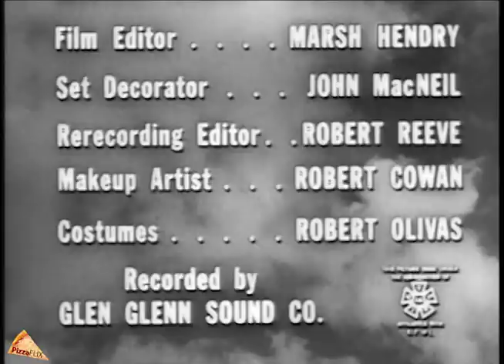Dan Marshall's Brat (TV-1957) PATTY McCORMACK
The GOLDEN AGE of TELEVISION: This episode, originally from season 5 of the anthology series DuPont Cavalcade Theater, was first broadcast by ABC on March 19, 1957. Restored and edited by PizzaFLIX with recreated titles.

Stars: Patty McCormack, Russell Johnson, Francis McDonald
Director: Reginald Le Borg

When a frontier feud erupts between her parents and maternal grandfather, a young girl enlists the aid of an elderly Mexican bandit known as the Calaveras Kid. Co-stars Patty "The Bad Seed" McCormack the youngest actress to be nominated for an Academy Award; and Russell Johnson, the professor from Gilligan's Island!